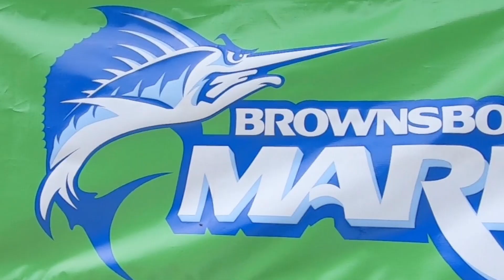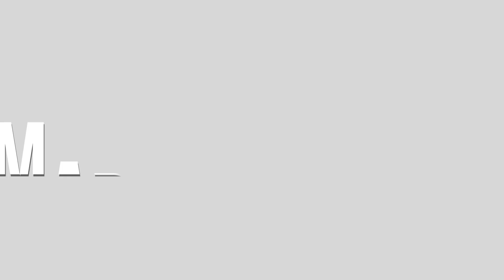Marlins 2023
Another great season for the Marlins and another Championship. Great job!